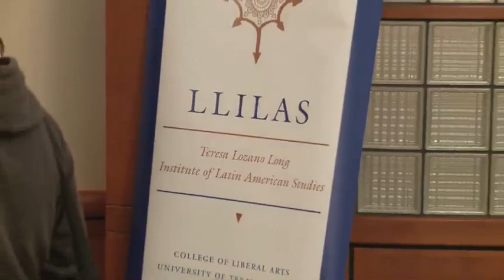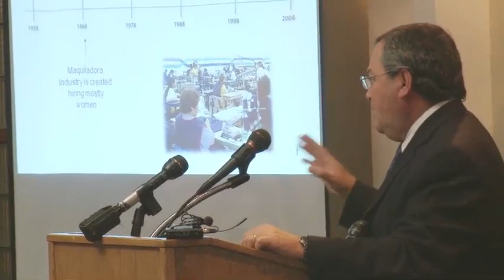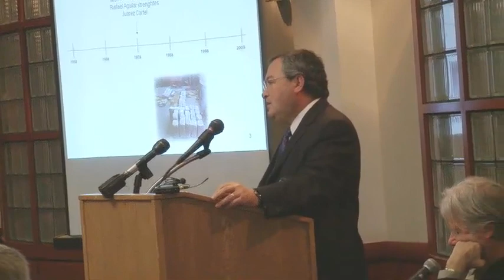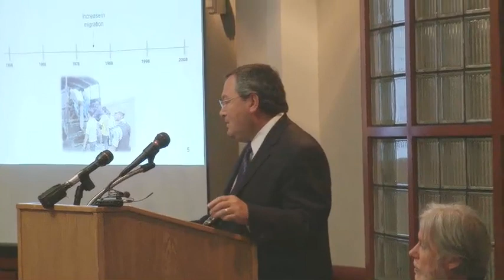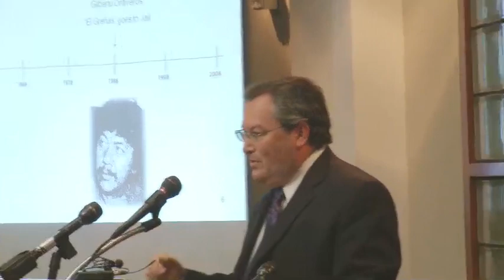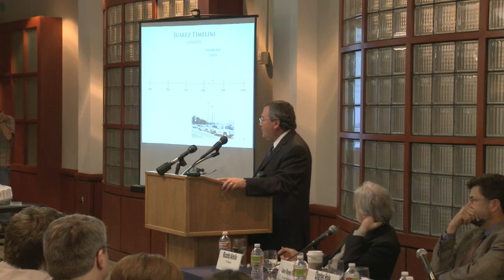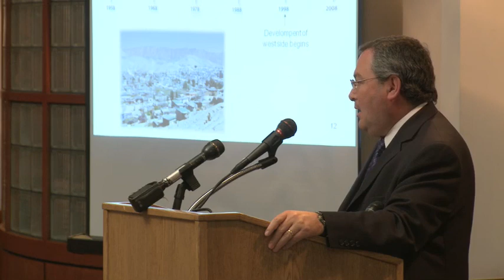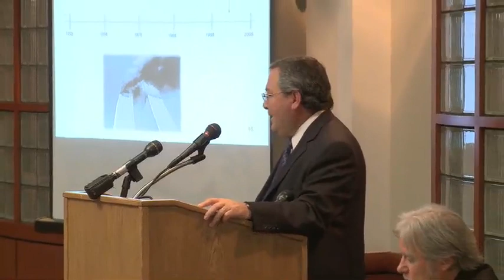Drug violence in Juárez, Mexico - Discussion with Mayor Jose Reyes Ferriz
After three years of bloody gangland warfare and over 5,000 murders, the mayor of Ciudad Juárez comes to Austin, Texas to talk openly about the struggle to combat drug violence and police corruption in Mexico.